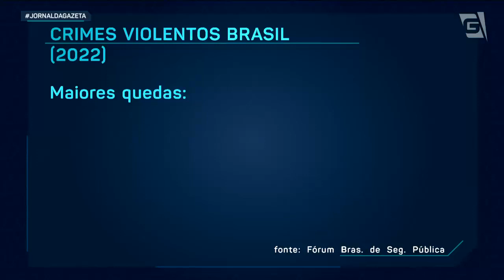Estado de SP registra aumento de 7% de mortes violentas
O Estado de São Paulo registrou aumento de 7% no número de mortes violentas no ano. Já no Brasil todo, houve uma leve queda, de 1% nos assassinatos. O levantamento foi divulgado pelo site "g1" com base nos dados das secretarias de segurança dos estados.